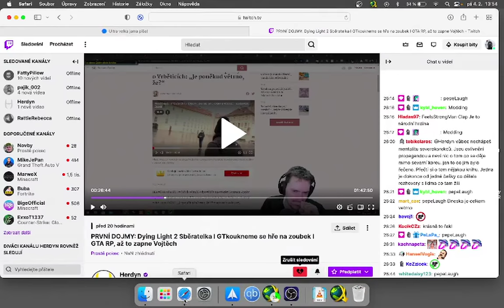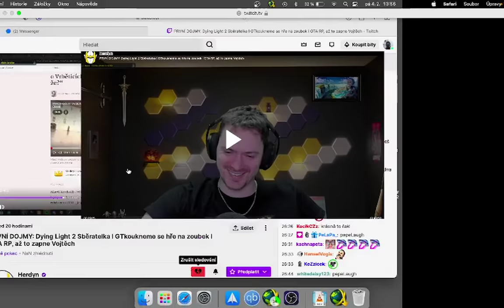Herdyn - Ovčáček - Seznam zprávy - Skartace Vrbětice